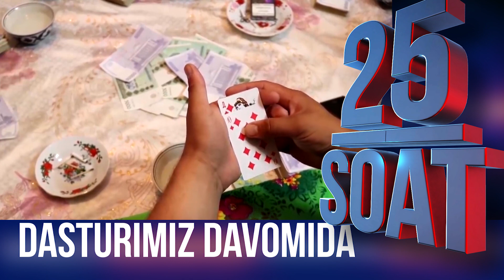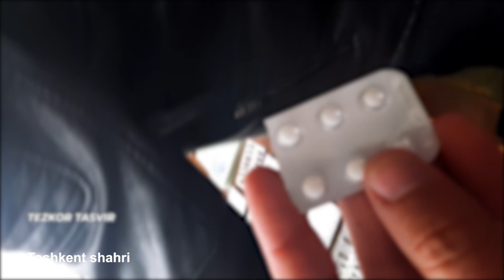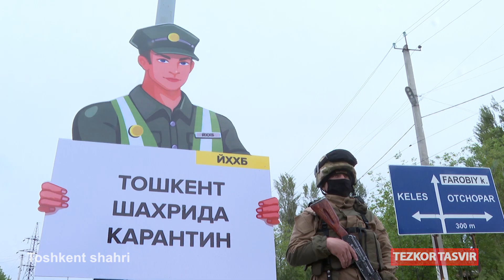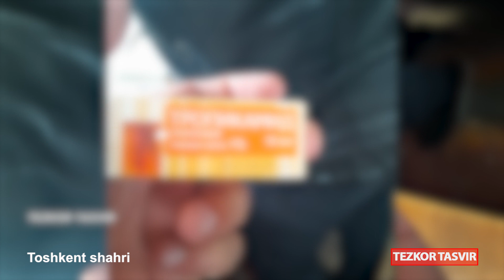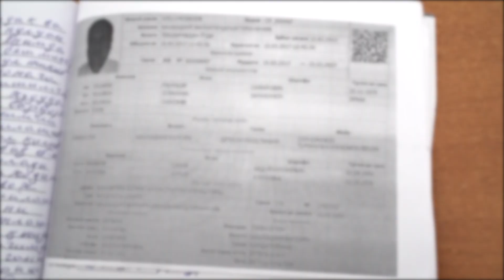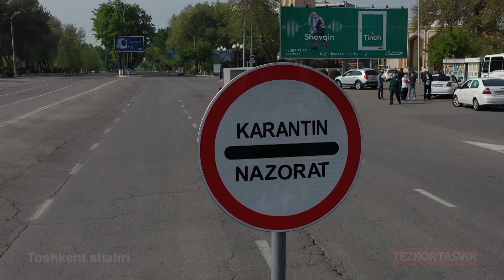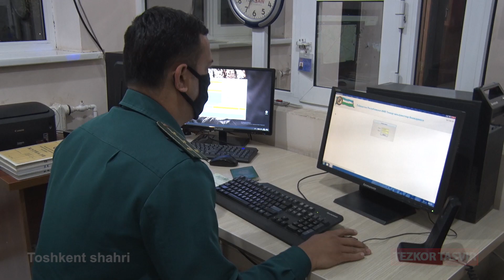25 soat 28-son O'z uyini "Qimor" xonaga aylantrgan inson! (24.04.2020)